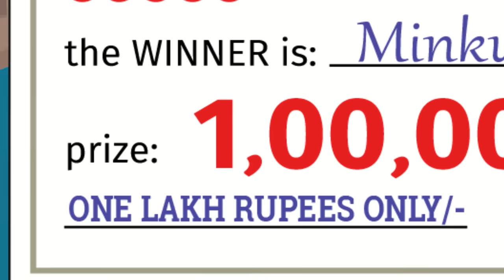Episode 116 - আলিয়া কি মিস ইউনিভার্স হতে পারবে? | Detective Mehul Bangla | গোয়েন্দা মেহুল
এটা হল ডিটেক্টিভ মেহুল এর 116  তম এপিসোড